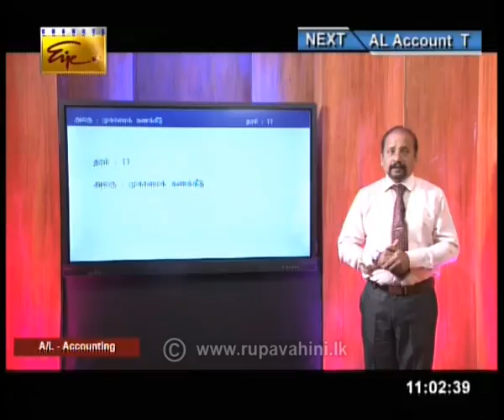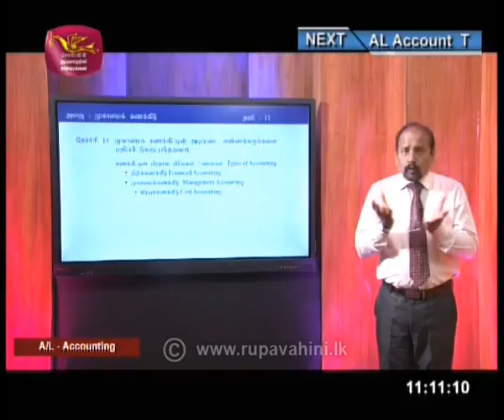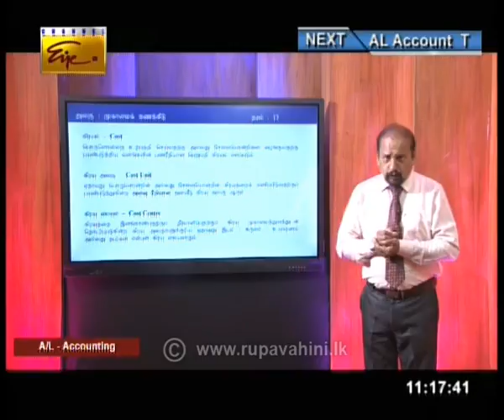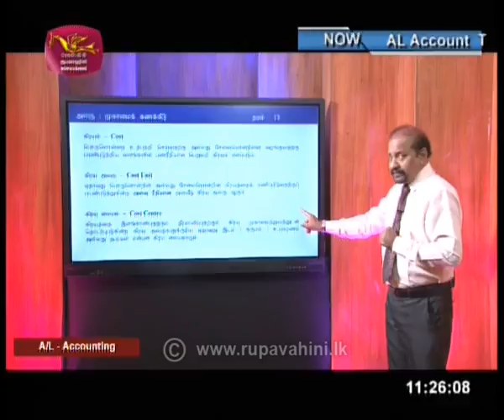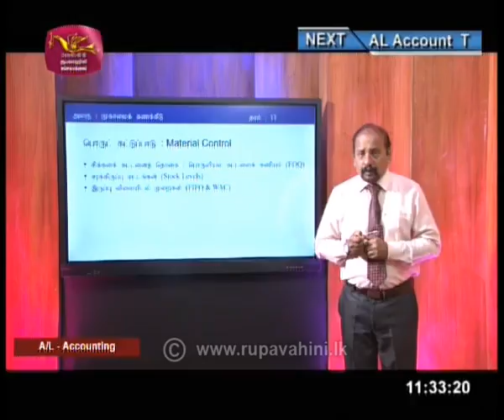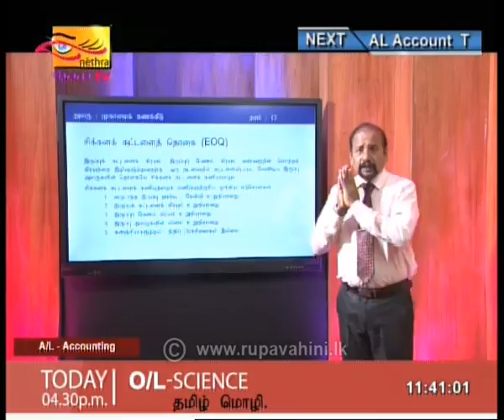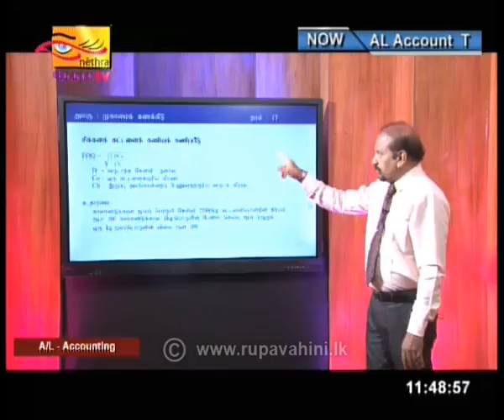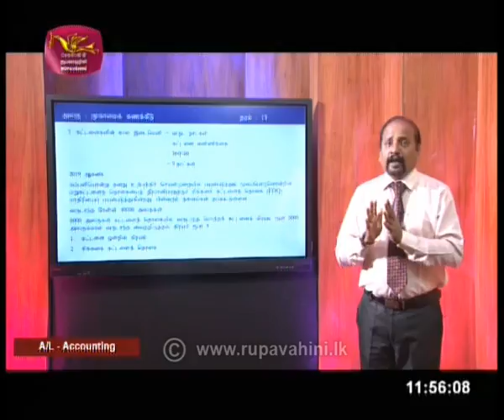Gurugedara | 2020-04-24| Accounts | Tamil